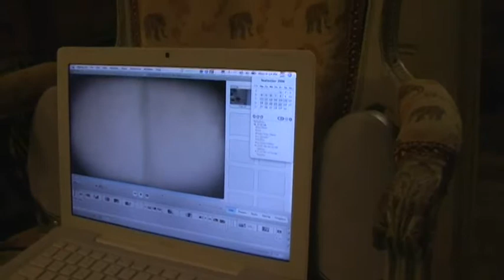2006 : La bouffe chez Alia après l'Apple Expo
00:59 - Présentation des Pomcasteurs présents…
05:06 - Prédictions ou Révélations ?
09:59 - Discussion sur l’iTunes Store
13:43 - Parteneriat SONY et Apple ?
16:58 - Desktop Virtuel et Leopard
19:23 - Zi End, dans l’tromé

A part moi et Alia, il y avait donc Vince, RocRoc, Le Martien, VincenT, Mr (et Mme) Vertigo, Alex a.k.a. Fox a.k.a. P38 a.k.a. L’italien fou, Charles a.k.a. PseudoLess, Orni (Car ou Thorinx, c’est selon) et Jean-Phi a.k.a. Le Belge (Si j’en oublie un, qu’il m’égorge…)

C’est très intéressant de revoir ça plusieurs années après, surtout pour voir ce qu’on avait vu juste (L’iTunes Video Store) et pas (les résolutions des vidéos…) et puis il y a un côté très Pomcast des premiers jours ;)